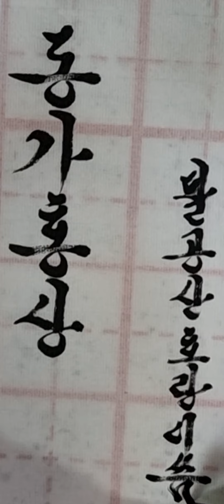한글흘림체 오야봉글씨체 동가홍상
같은 값이면 다홍치마.곧 같은 값이면 품질이 좋은 것을 고른다는 뜻.